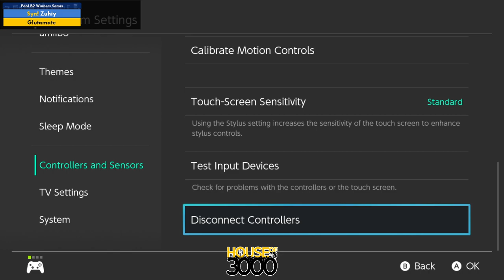Xeno347 Pool B2 Winners Semis Zuhiy vs Glutamate